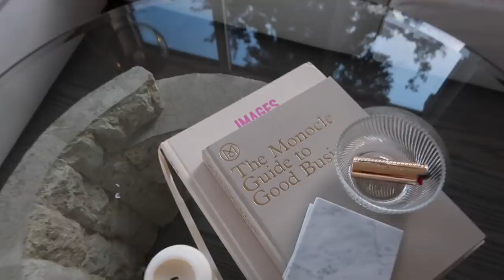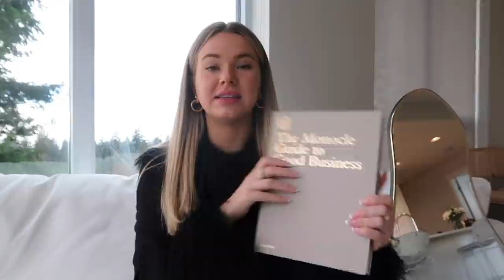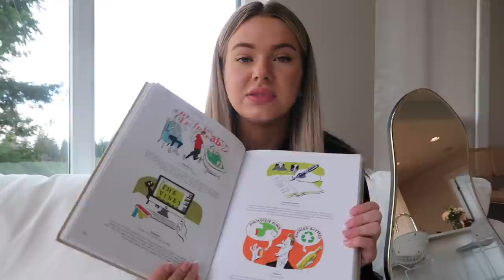WEEKLY VLOG | Updated Makeup Routine + Apartment Updates! | Sophie Suchan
hiii guys! :) so happy to be back with the weekly vlogs! here's a very long recap of last week so grab some popcorn & enjoy!!

ferm living carafe
ferm living glasses
Ferm living mirror
cb2 throw blanket
cb2 candle

xx